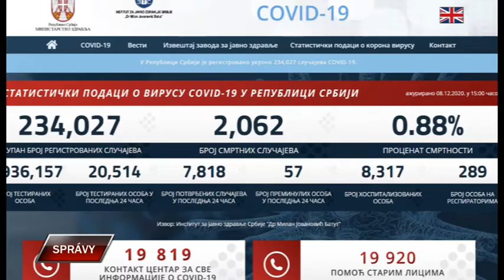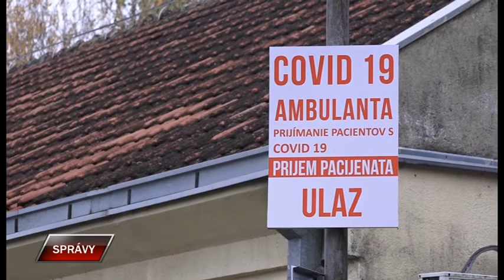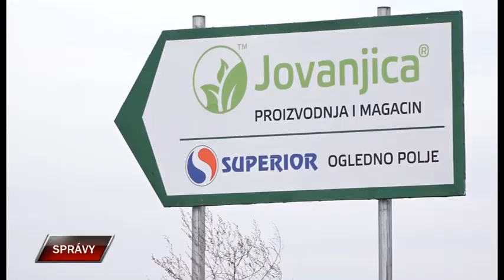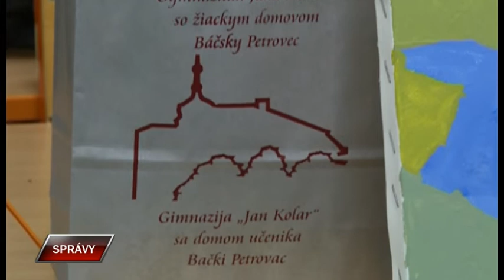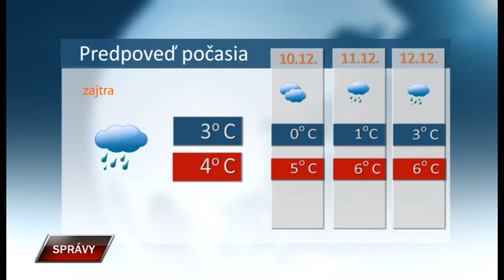Spravy 8 12 2020